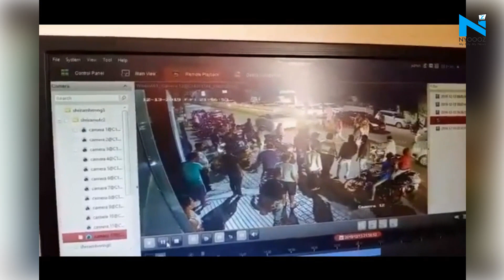CCTV Video:: Two Raipur residents seriously injured in horrific accident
Two bike-borne men were hit by a car in Raipur. One of the men on the motorcyle was dragged by the car after its driver didn't stop the vehicle.The whole incident was caught on CCTV camera.